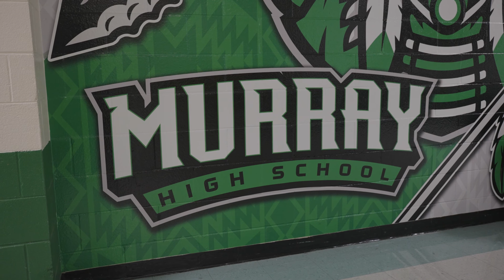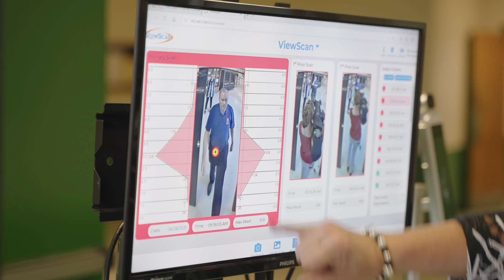Murray County - Halo & ViewScan